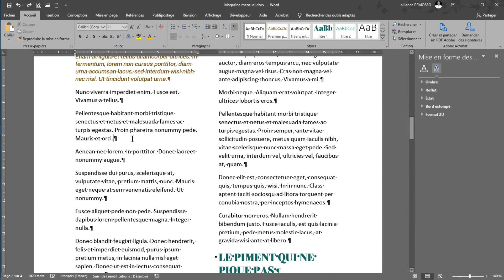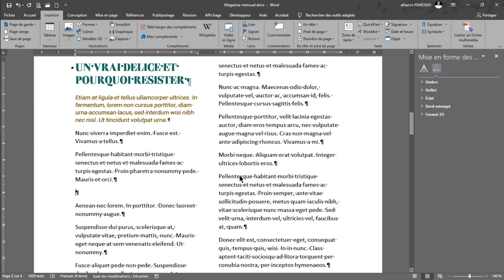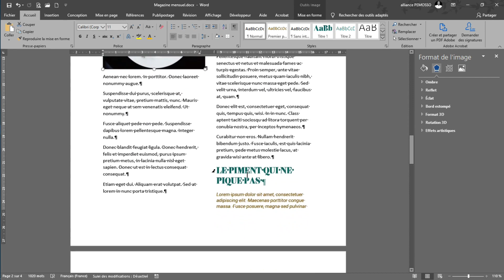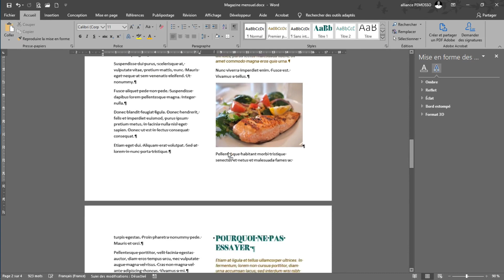Comment Ajouter des images qui ne bougent pas avec le texte dans Microsoft Word 2019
« Microsoft Word 2019 – Marathon Emploi »
Bonjour, dans ce Marathon orienté emploi, nous allons apprendre Microsoft Word 2019 ensemble. Il s'agit d'un cours basé sur un projet.
Nous travaillerons sur des documents du monde réel tels qu'une lettre commerciale officielle, une newsletter mensuelle, un très long rapport commercial, un calendrier et un document produit PDF interactif et visuellement excitant.